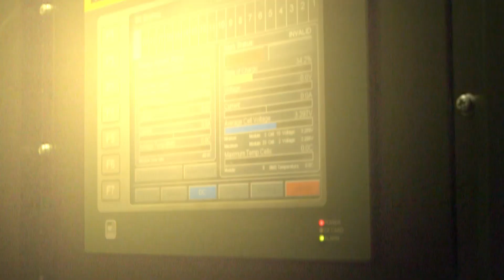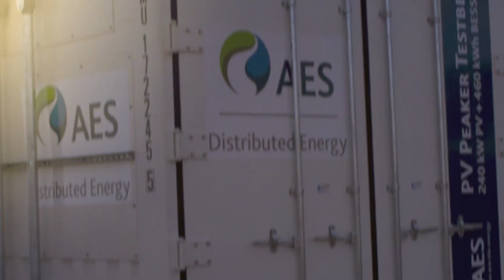AES on Earth with John Holden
Watch the segment with AES CEO Andrés Gluski, Fluence CEO Stephen Coughlin and AES DE President Woody Rubin to hear more about how we’re working together with our customers to accelerate a safer and greener energy future.